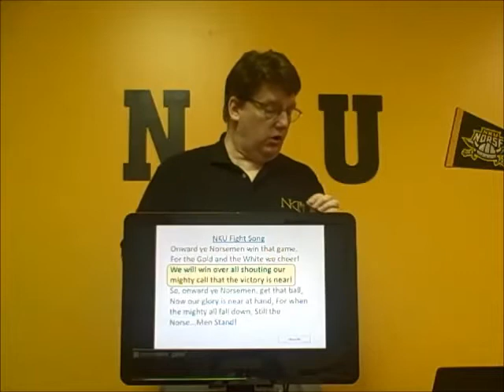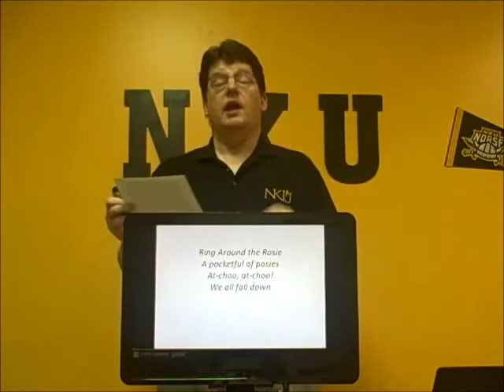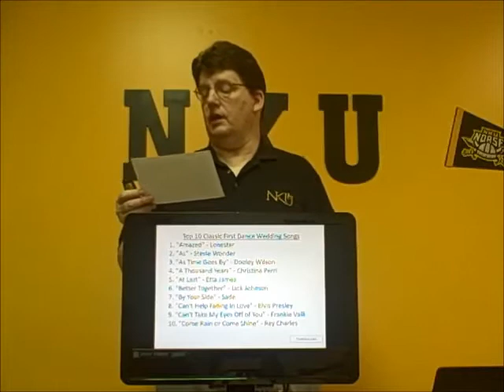Research-Based Informative Speech: Music and Humanity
NKU Sam Lapin CMST 101 Public Speaking